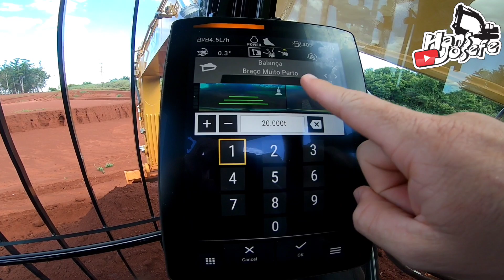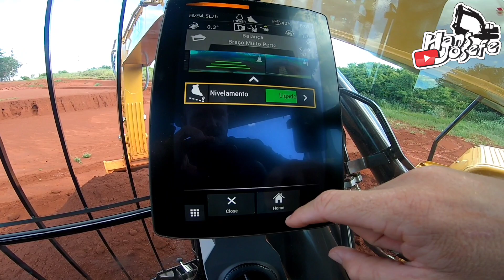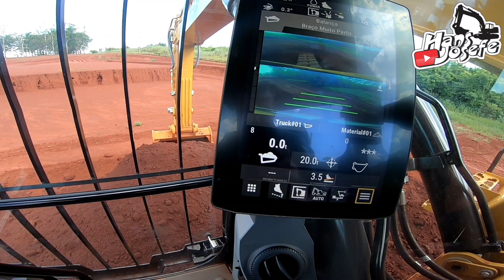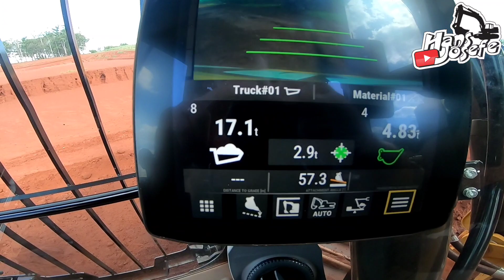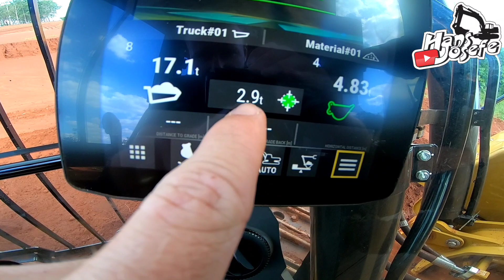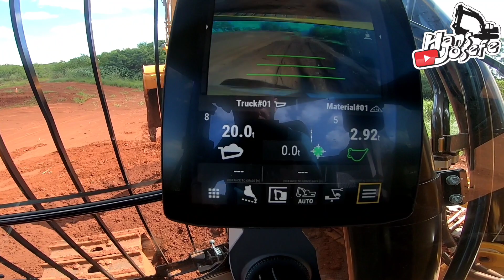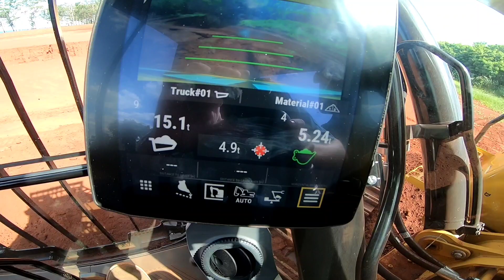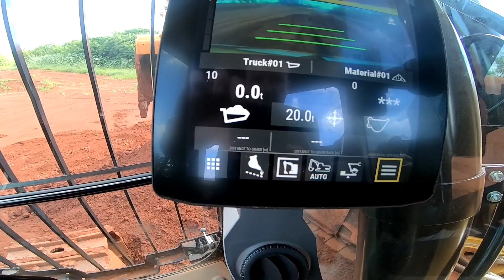Mostrando sistema de balança, na Escavadeira hidráulica Caterpillar. 🔝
Olá pessoal !
Segue mais um video aqui do canal, com algumas dicas do meu dia a dia de operador de escavadeira.

Abaixo deixarei o link do meu instagram, onde mostro o meu dia a dia mais detalhado e em tempo real. Não deixe de curtir, comentar e compartilhar caso goste do meu conteudo.